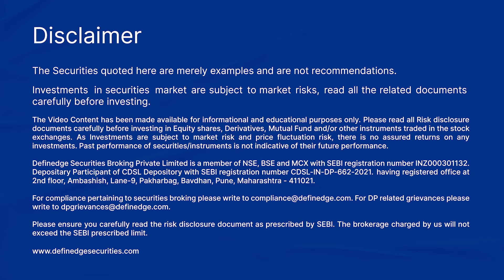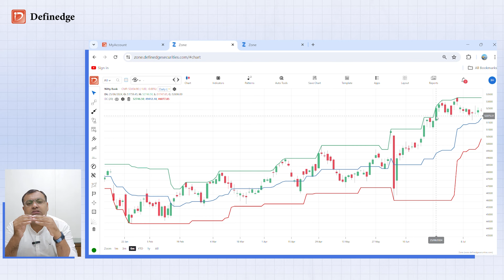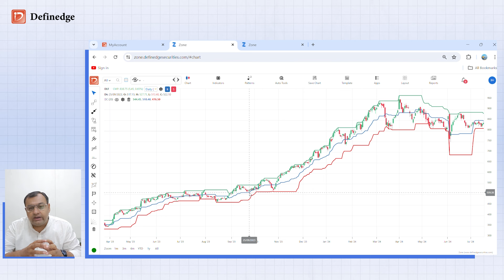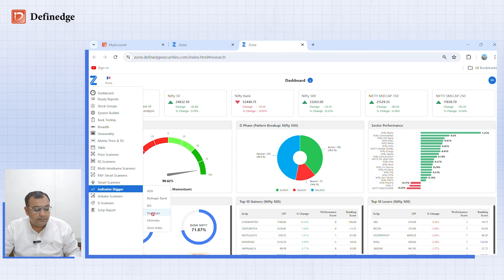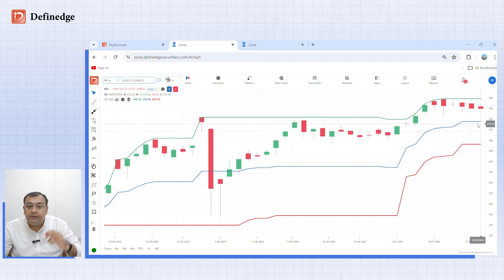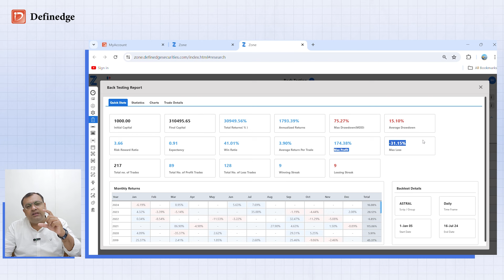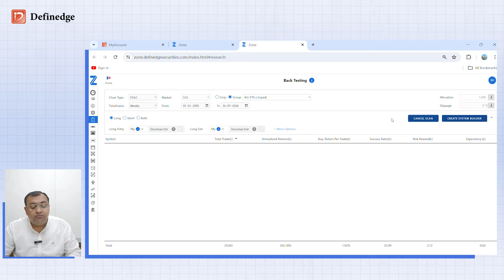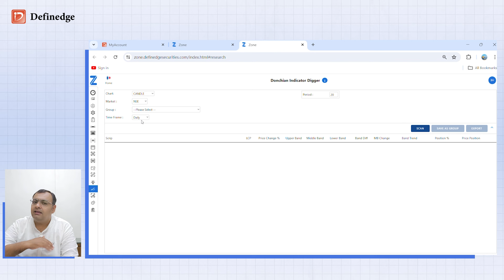Strategies Using Donchian Channels | Backtesting with RZONE | Brijesh Bhatia | Definedge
Donchian Channels, developed by Richard Donchian, are a popular technical analysis tool used in trading to identify trends, breakouts, and potential reversals.

In this video, Brijesh highlights the strategy using the Donchian channel. The Breakout Strategy, favoured by many Donchian channel practitioners, is the focus of our discussion.

With Trade Point or RZONE, you can efficiently scan the stock list in Daily, Weekly and Monthly timeframes, enabling you to make informed trading decisions.